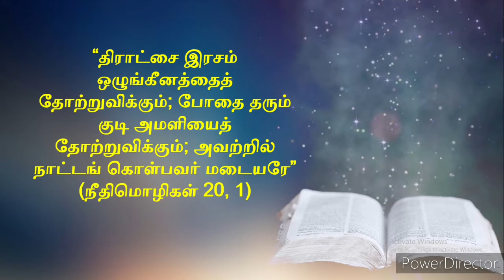149. Two Minutes Daily Reflection: குடிப்பழக்கத்தை விட்டுவிடுவது எப்படி? - How to Stop Drinking?